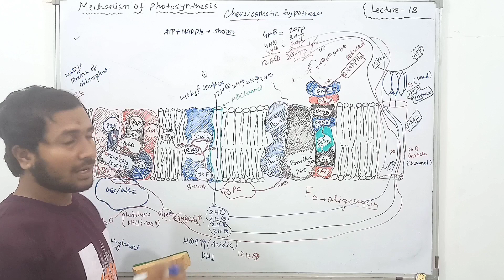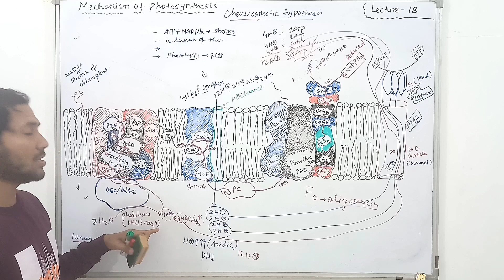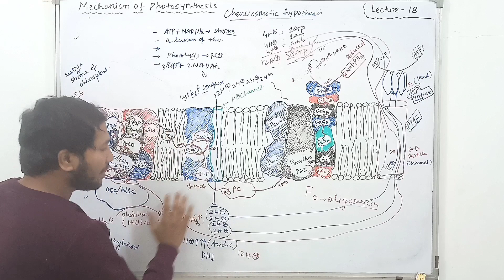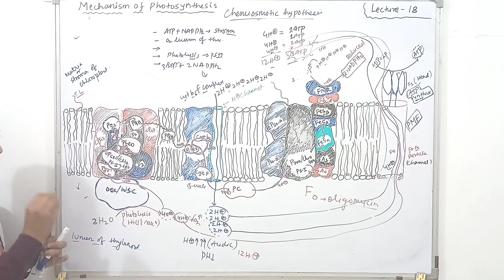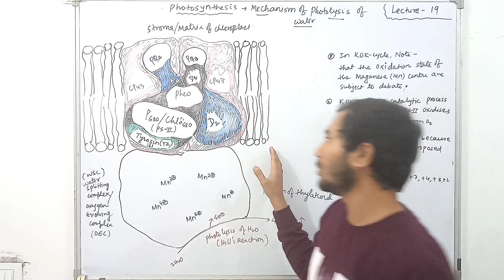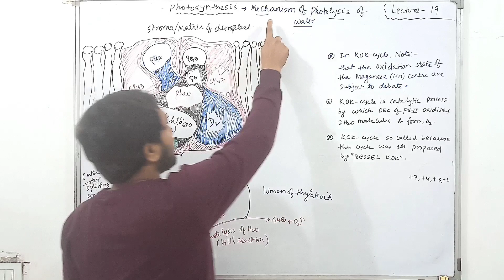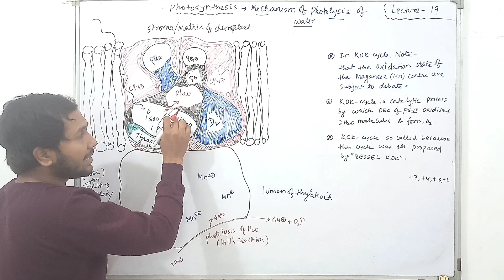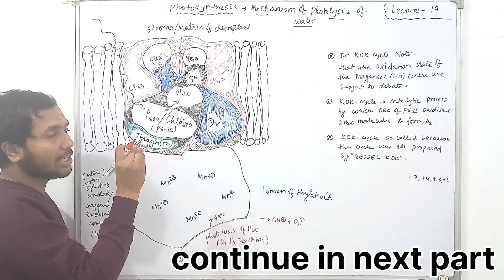Photosynthesis lecture -19 (part-1) Mechanism of Photolysis ( detailed concepts)